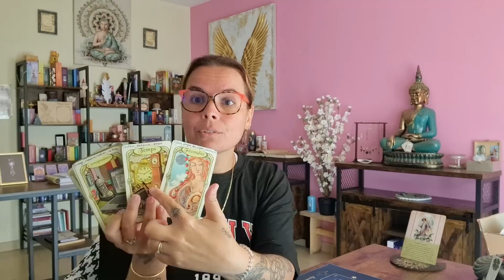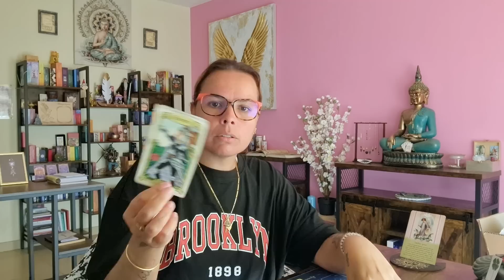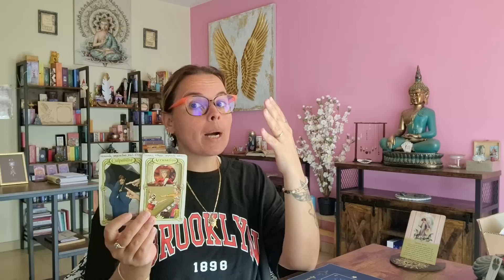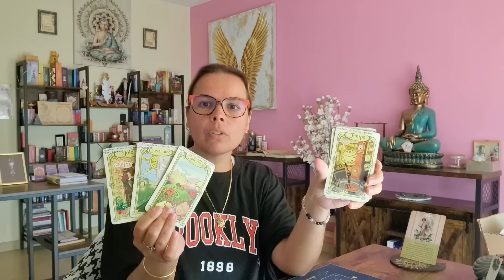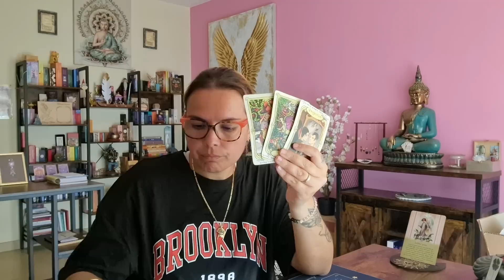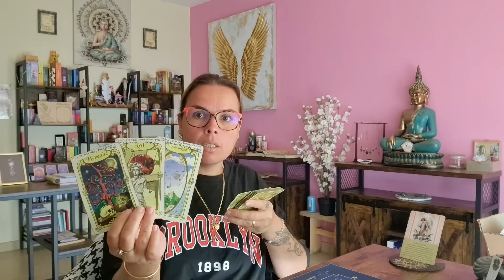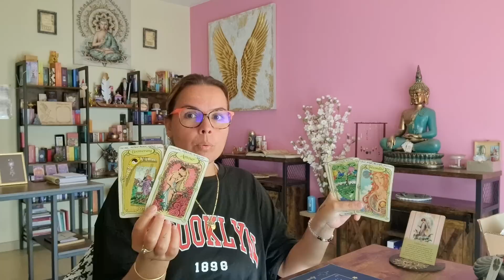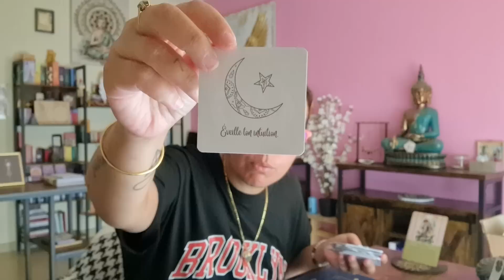JEUDI 20 JUILLET 🔮 UNE FIN ANNONCE TOUJOURS UN NOUVEAU DÉPART 🌟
Aujourd'hui on se retrouve pour le tirage du jeudi 20 juillet 🦋 : laisse le passé derrière toi, une fin annonce toujours un nouveau départ. ⭐️💜

 💫Fanny💋💫

JSPMCEPMVSPMJSPMFEP